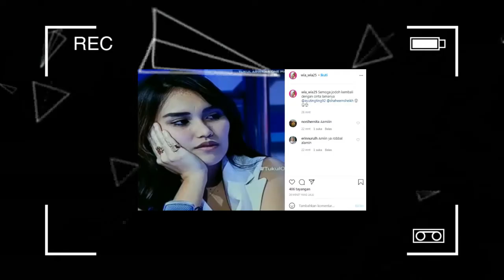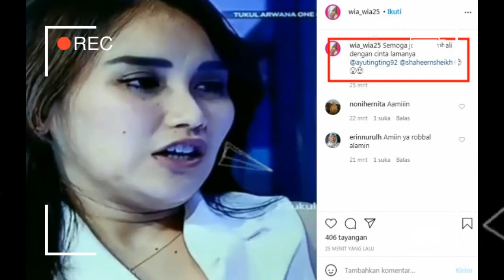KABAR TERBARU ,,,ayu tingting ungkap sesuatu pada tukul arwana